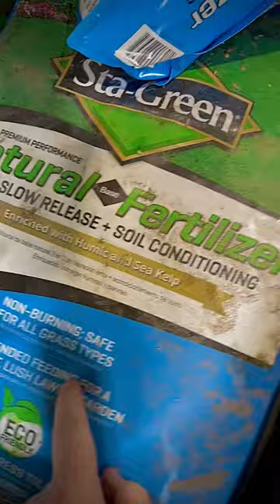NEW Fertilizer with Micronutrients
New fertilizer at Lowe's with humid & sea kelp.  Will be interesting to see how this works in practice.